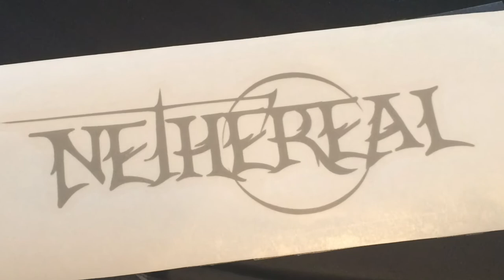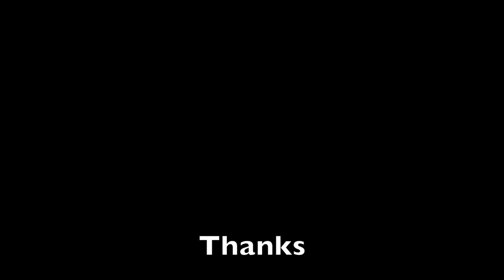Airbrushen einer E-Gitarre - Airbrushing of electric guitar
„Kannst du mir irgendetwas auf meine e-Gitarre airbrushen?“ - so lautete der Auftrag eines Arbeitskollegen an mich. Ob er das so gemeint hat? ;-)

EN
„Could you airbrush my electric guitar with something?“ - that was the order of a colleague of mine to me. If he wanted that…;-)